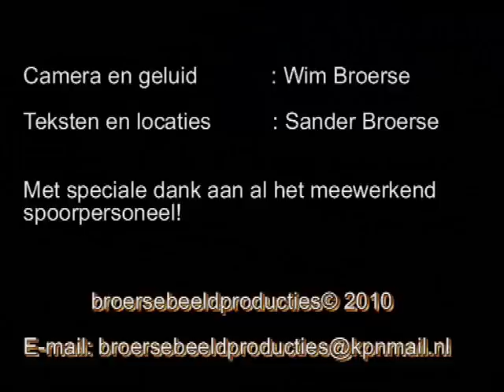23022010 Brixlegg, deel 2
Deel 2 van ons verblijf in Brixlegg